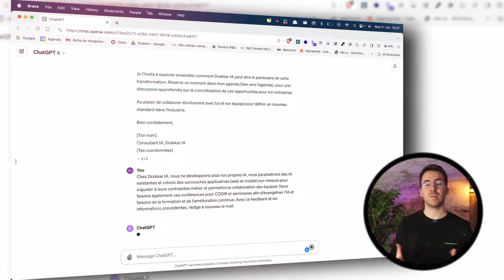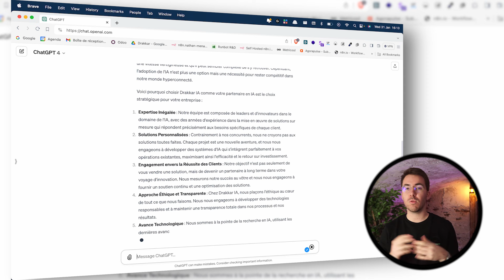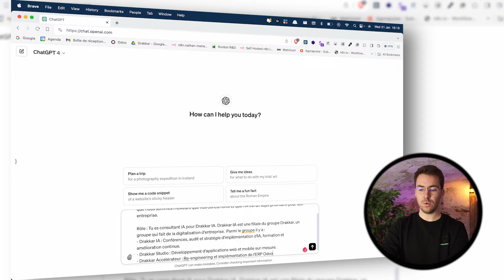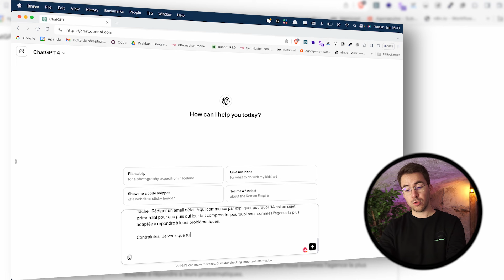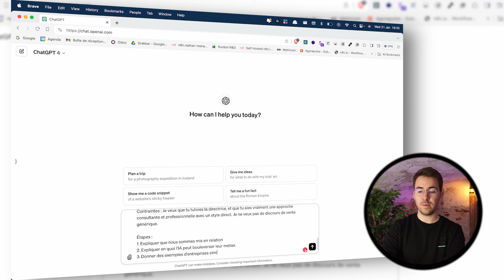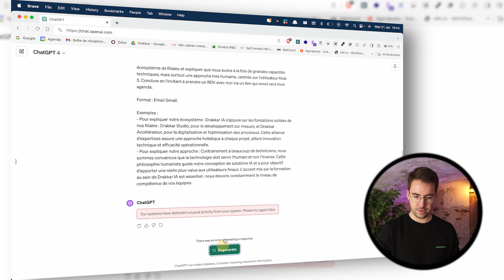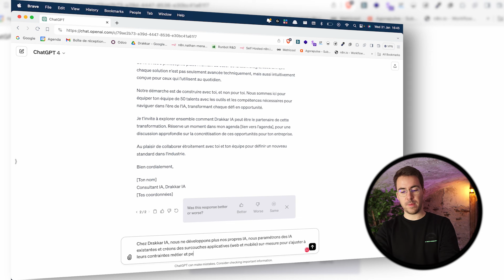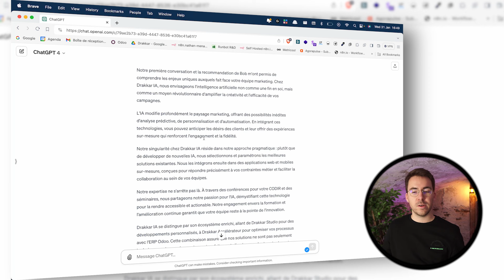Utiliser ChatGPT comme un pro : la méthode de prompt infaillible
🚀 Pour faire exploser la croissance de votre boite avec l'IA et la tech

Aujourd'hui je vous partage le modèle parfait pour bien utiliser ChatGPT et prompter comme un vrai pro.
Grâce à ce modèle vous allez enfin pouvoir utiliser Chat GPT, Lama2 ou Google Gemini à son maximum et faire partie du top 1% des utilisateurs d'IA.

Ce modèle de prompt est très simple, voici comment il se décompose :

00:00 : Introduction
01:15 : Notre cas d'usage pour la vidéo
01:43 : L'erreur que tout le monde fait
03:10 : L'objectif
04:23 : Le rôle
05:42 : L'audience
06:10 : Le contexte
07:03 : La tache
07:25 : Les contraintes
09:43 : Le format
10:12 : Les exemples
10:40 : Le résultat
14:23 : Conclusion

📌  Me suivre sur LinkedIn pour avoir en avance ce genre de contenu

 🔥  Sur cette chaine, on parle de tech, d'intelligence artificielle et de business.

🩸 Ma mission : rendre la tech simple.